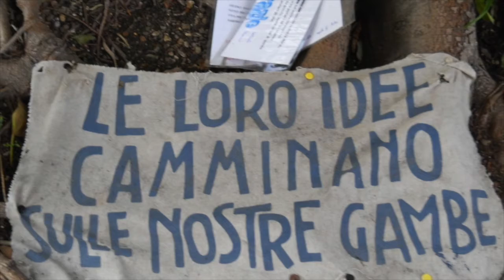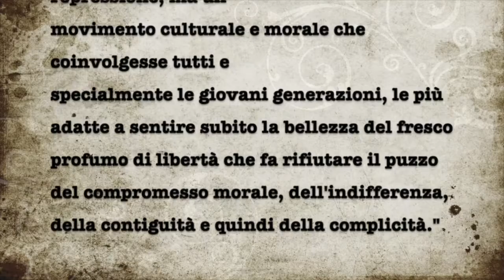12 - 19 luglio 2020 - Contributo del Gruppo Paolo Borsellino, A. Castelli e S. Crispino - Caserta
Video realizzato dal Gruppo Paolo Borsellino, Adriana Castelli e Susanna Crispino - Caserta-Napoli Nord per il XXVIII anniversario della strage di Via D'Amelio in cui persero la vita il magistrato antimafia Paolo Borsellino e cinque agenti della scorta (Agostino Catalano, Claudio Traina, Emanuela Loi, Walter Eddie Cosina e Vincenzo Fabio Li Muli). Trasmesso online e nello schermo installato in Via D'Amelio il 19 luglio 2020.